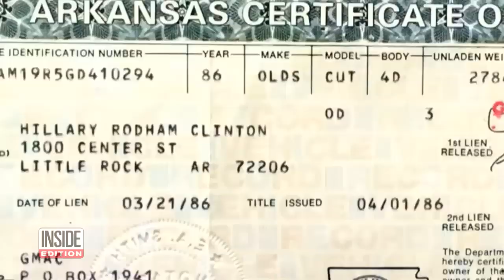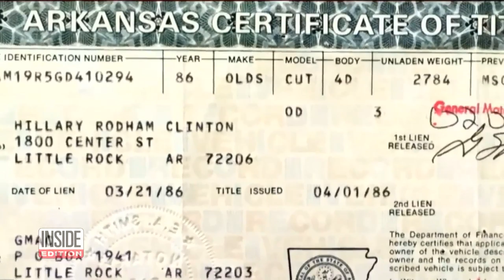These Are the Wackiest Auction Items That Went for Big Bucks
Would you pay $1.4 million for a pigeon? What about $40,000 for a 1986 Oldsmobile driven by Hillary Clinton, or $300,000 for Donald Trump's ex-wife's bling? Well, some did. Far from just featuring fine art and rare antiques, some of these wacky auctions had some downright weird items come up on the block and people bought them. So before you toss your stuff in the trash, wait: It just might be worth something someday to one wacky buyer.